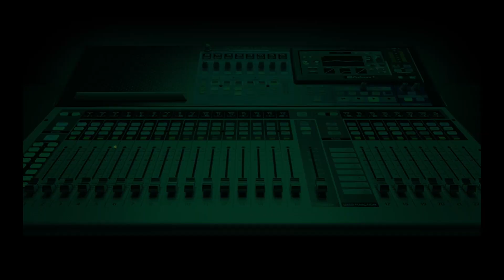2023: Lagosians React to Osinbajo’s Declaration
Callers on Morning Crossfire have reacted to Vice President Yemi Osinbajo's declaration of his candidacy for the presidency.